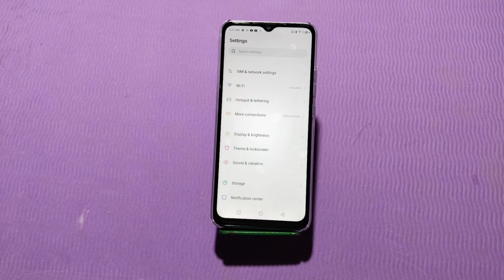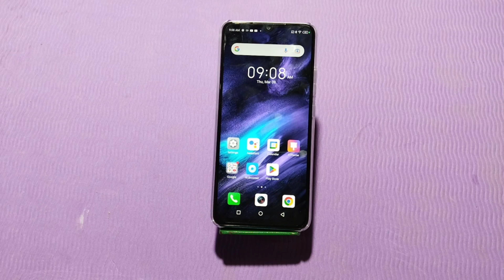Screen Wallpaper Setting In Infinix Smart 7, How To Change Wallpaper In Infinix Smart 7,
Infinix Smart 7 Mein Wallpaper Per Apna Photo Kaise Lagaen,